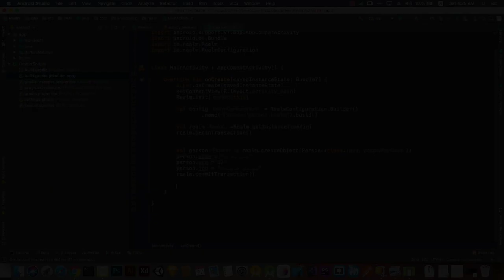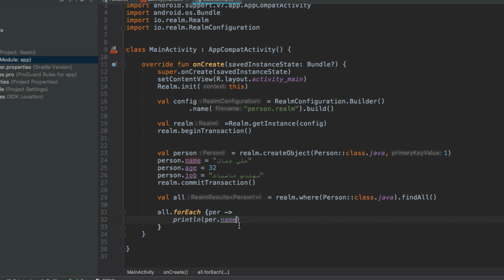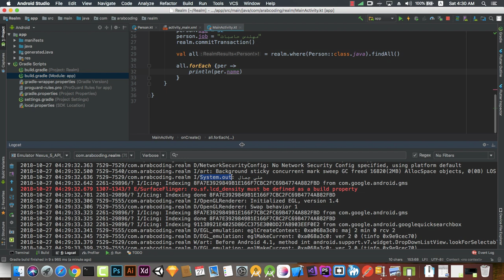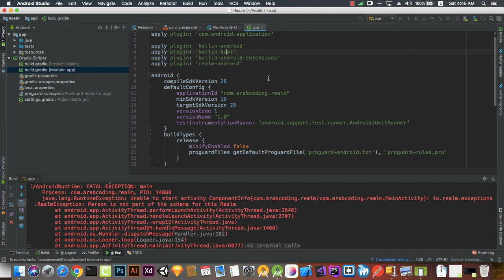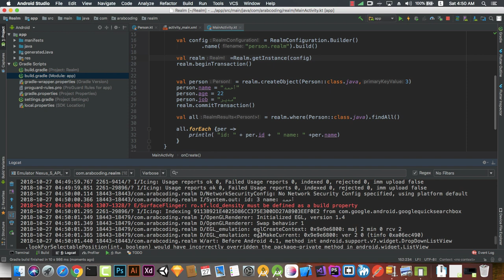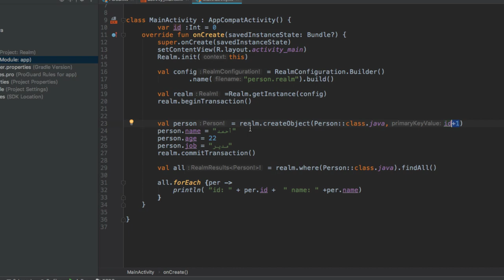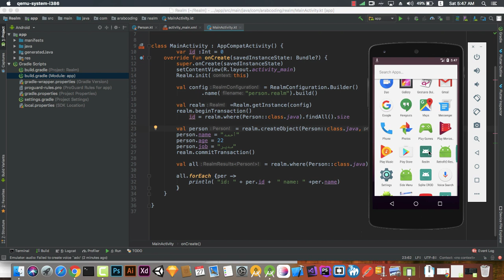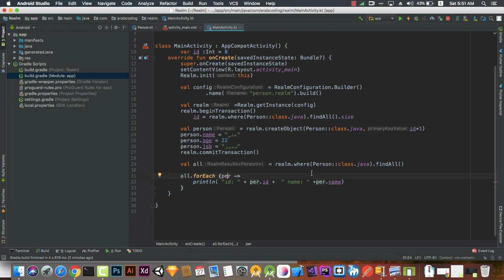039 كيفية قراءة البيانات من قواعد البيانات ( Realm ) للآندرويد بلغة الكوتلن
في هذا الدرس سوف تتعلم كيفية قراءة البيانات من الجدول في قاعدة بيانات للآندرويد بإستخدام Realm
ـــــــــــــــ
الكود المستخدم في الشرح
ــــــــــــــ
رابط مكتبة realm
ـــــــــــــــ
رابط الدورة كاملة